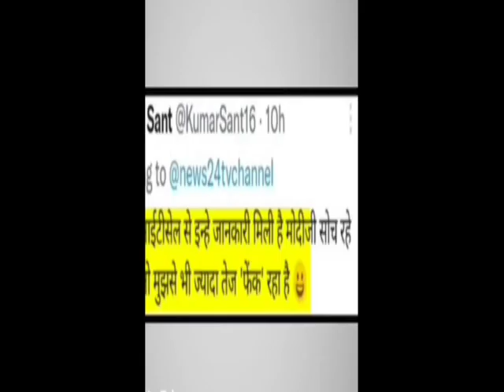जनता को आप मूर्ख समझना बन्द करो मेरी बात अलग है दिल की बात बता दिया चिन्दु लास्ट#funnyvideo